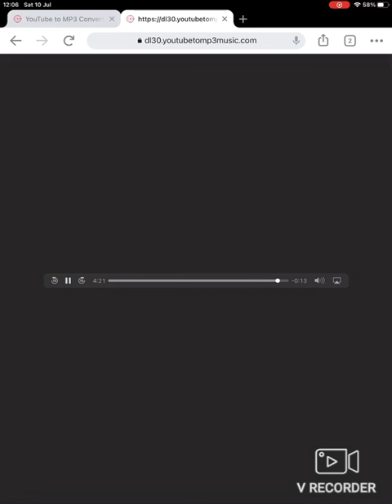Love Galore (feat. Travis Scott) (Official Clean Version/Radio Edit)